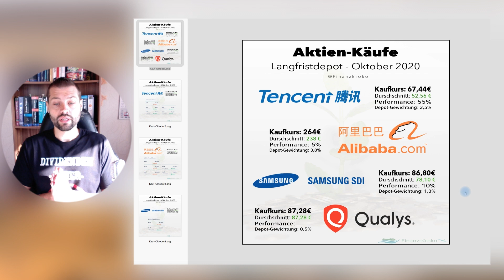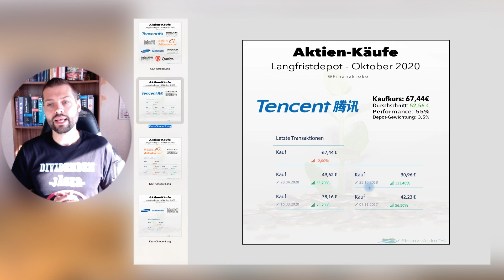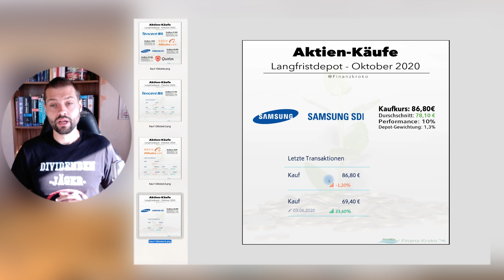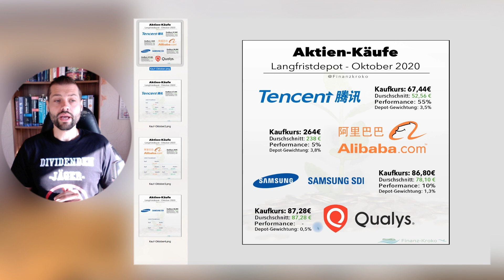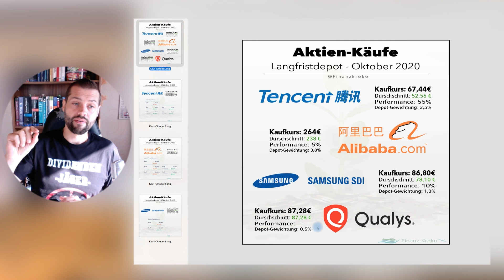Aktienkauf im Oktober (4 Aktien)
Ende Oktober habe ich mir vier unterschiedliche Aktien gekauft (zwei aus China, einmal aus Südkorea und USA).